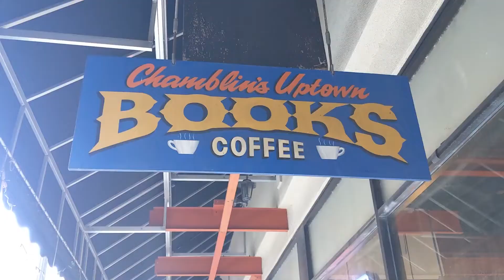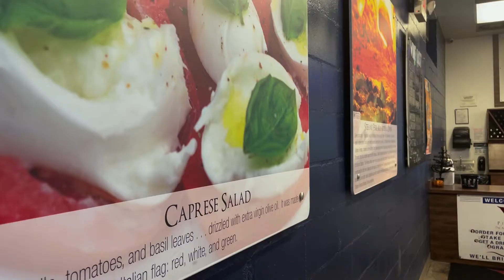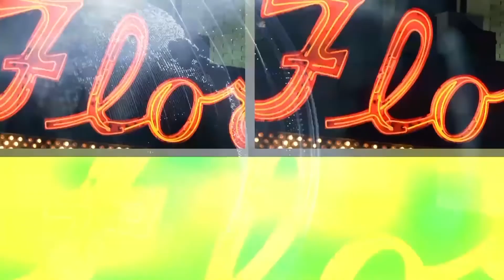Rose Holtzworth show 5